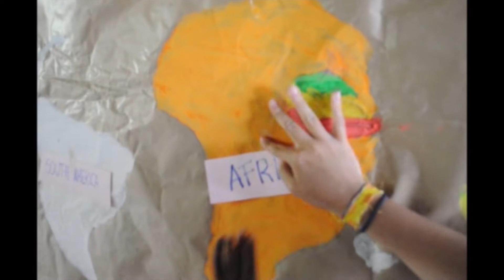Influencers 20.0 | 05 | Nacho Cid | Proyecthiopia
Nacho, nuestro quinto Infuencer 20.0, tras un voluntariado y conocer en primera persona la vida en Etiopía, decidió crear Proyecthiopia, con el que muchas familias etíopes -y niños y niñas especialmente- han visto un futuro esperanzador.